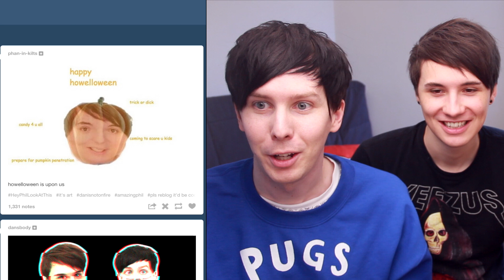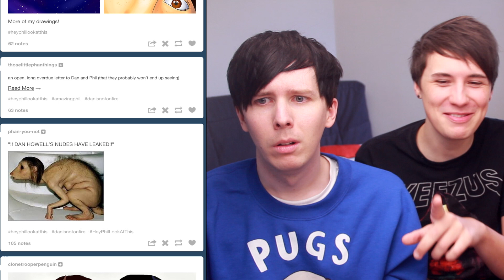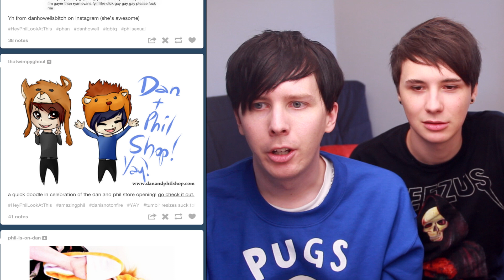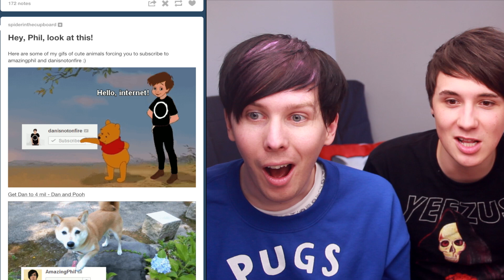MY TUMBLR TAG 2! (with Dan)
One year later.. Dan and I ventured back into the world of Tumblr. What we saw will stay with us forever.

p.s sorry the sound is a bit weird! Microphones hate me this week